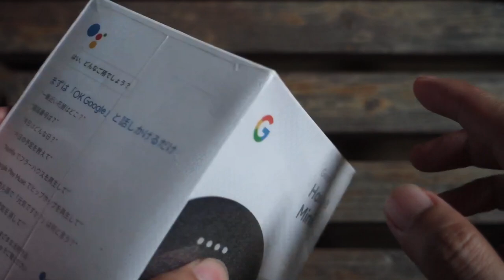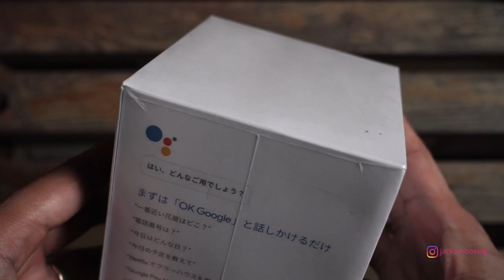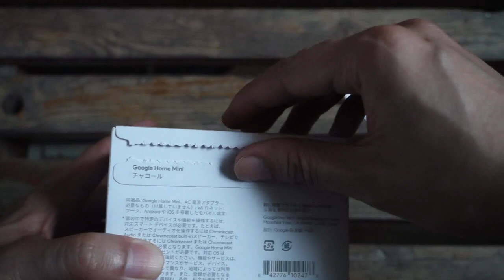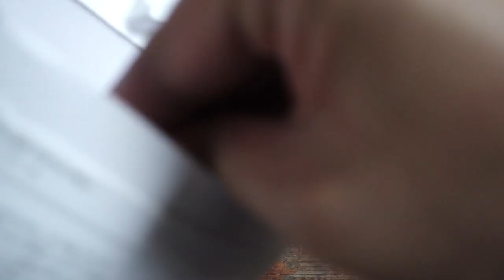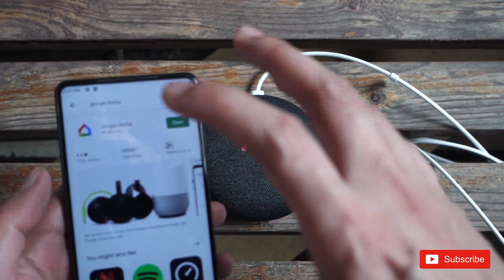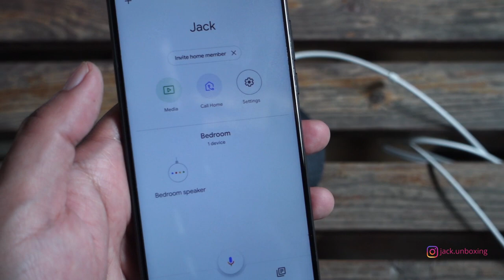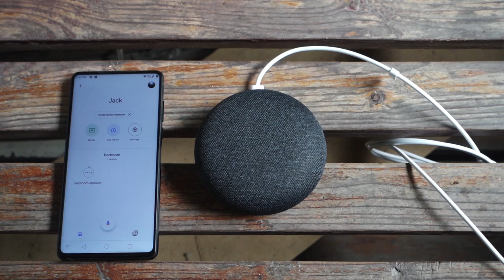Unboxing: Google Home Mini || Hands-on || Smart Speaker || Is it worth it for 1,500+ pesos?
Google Home Mini (Smart Speaker)

This controlled (by voice-command) smart speaker can be used as your personal assistant to command play music. videos, access your calendar, ask directions (from maps), ask trivia, news, control smart home gadgets (IoT) and many more.